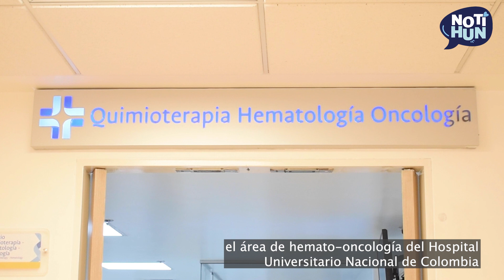NOTI HUN ONCOLOGIA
En este capítulo del Noti
 HUN queremos presentarte el área de Hemato-Oncología del Hospital
 Universitario Nacional de Colombia.